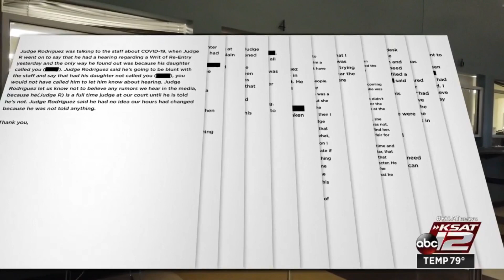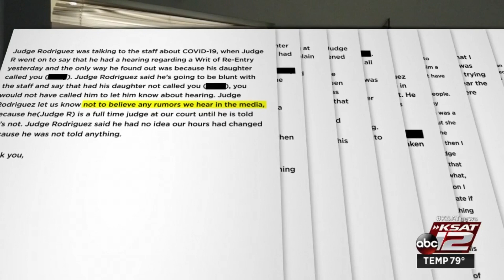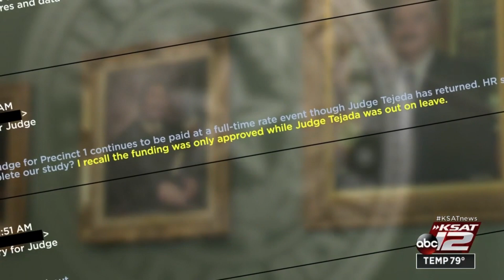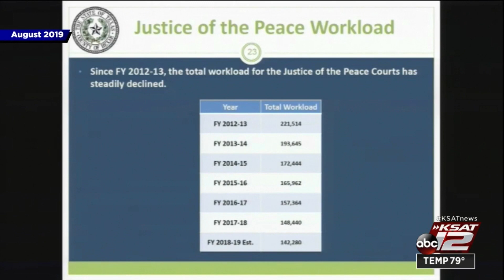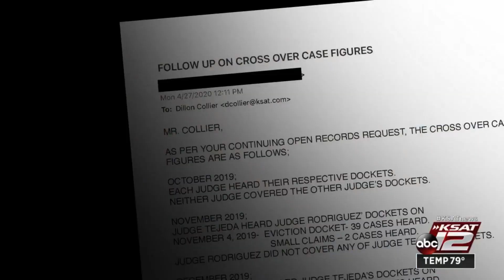Bexar County budget staff questioned judge’s full-time pay in 2019, were instructed to stand down